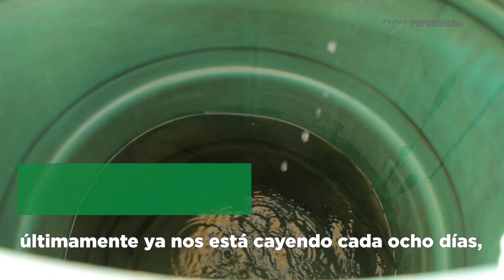Ángela nos cuenta cómo le ha cambiado la vida su sistema de Cosecha de Lluvia